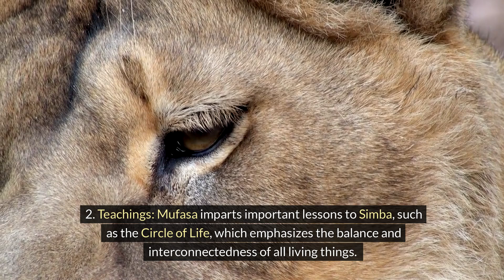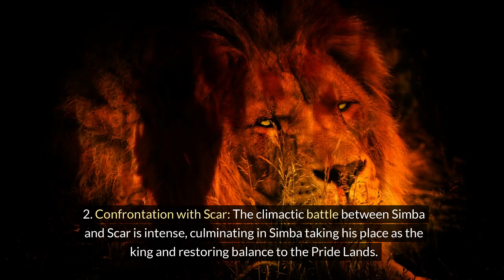SIMBA, Son of Mufasa From The Lion's King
After fleeing the Pride Lands, Simba meets Timon and Pumbaa, who teach him a carefree lifestyle with their motto "Hakuna Matata" (no worries). During this time, Simba grows physically but is reluctant to face his past.
Return and Redemption: Encouraged by his childhood friend Nala and guided by Rafiki, Simba returns to the Pride Lands to confront Scar and reclaim his rightful place as king. He learns to accept his past and fulfill his destiny, honoring Mufasa's legacy.